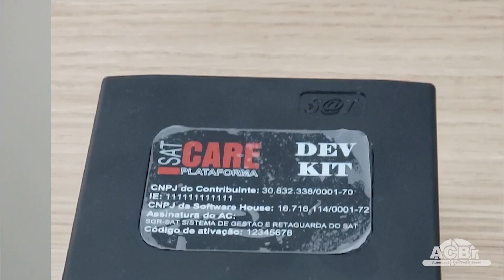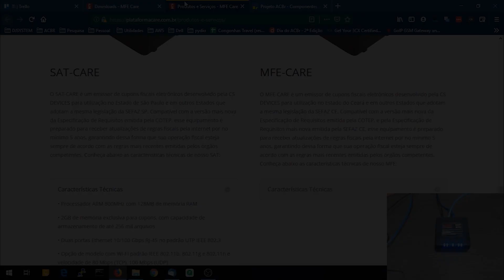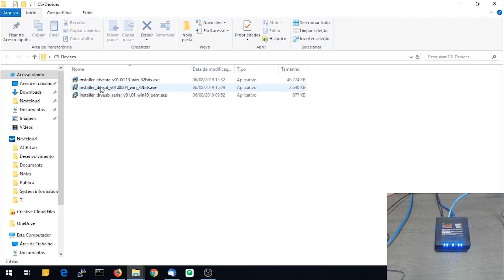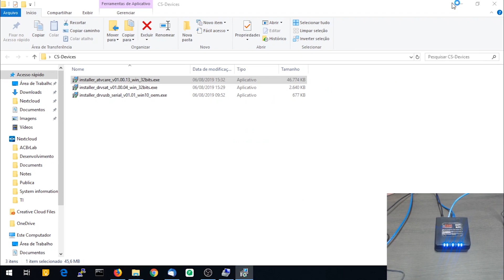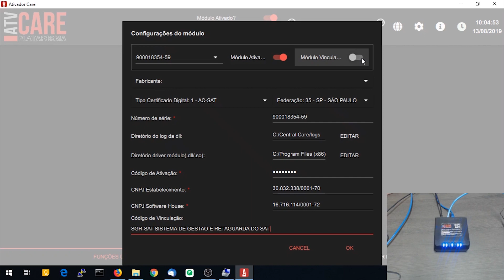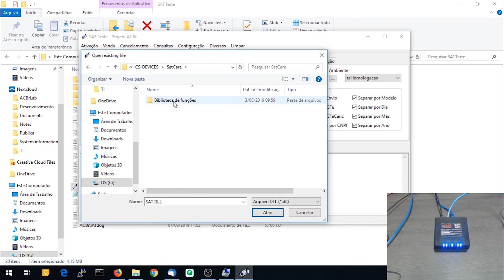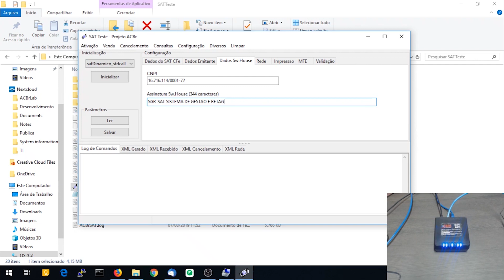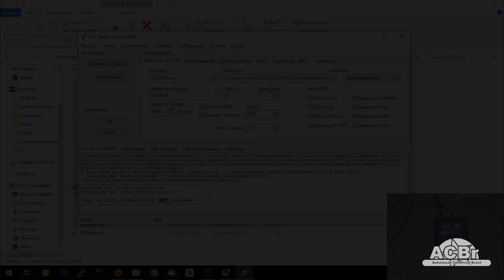Novo SAT CARE da CS | Devices [Unboxing + Configuração]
Veja o relatório completo deste equipamento:
Conteúdo do video:
Apresentação do aparelho.
Download e instalação de drivers.
Rápida configuração no Ativador Care.
Rápida configuração no SATTeste e Envio de venda

LINKS
1:56 - Downloads SAT CARE

7:19 - Tópico Sobre comunicação com SAT

Projeto ACBr, a maior comunidade Open Source para Automação Comercial do Brasil.